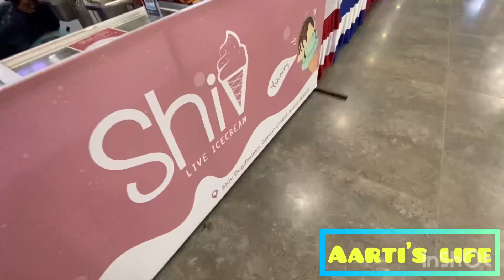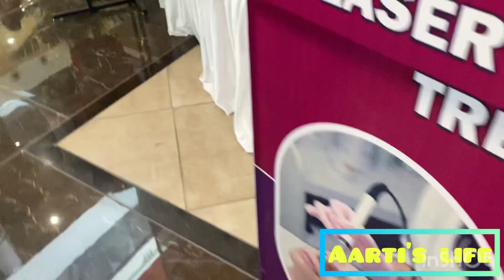Exhibition on traditional clothes & accessories in Shaan cinema || Anand || vidhyanagar